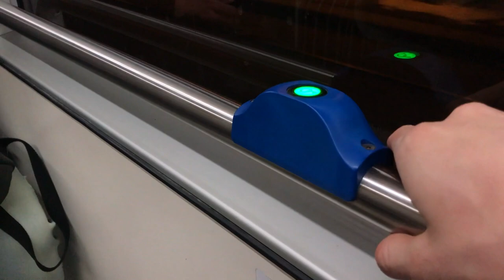Glamour Gála - VLOG 3 - wheelchairguy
Sziasztok!
Ez a videó most egy kicsit rövidebbre sikerült, de remélem így is tetszeni fog nektek. Megtámad Wossala Rozina, aztán beszélgetünk egy kicsit Pátkai Rozinával és végül Tomcsányi Dórival is a győzelméről.

Ne felejtsetek el likeolni és feliratkozni! Találkozunk a következő videóban :)